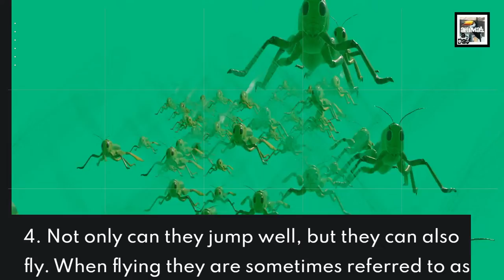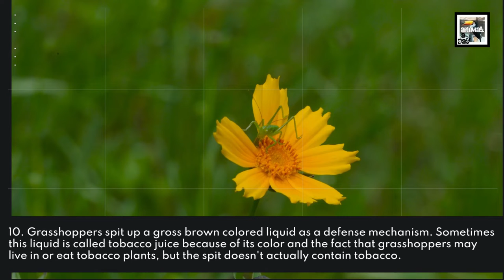10 Grasshopper Facts - The Singing Swarm of Destruction - Animal a Day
Today we learn about the suborder of hoppy, hangry, harbingers of famine, the Grasshopper.